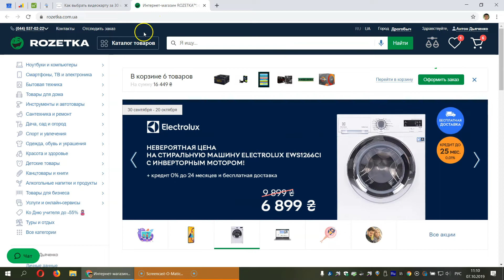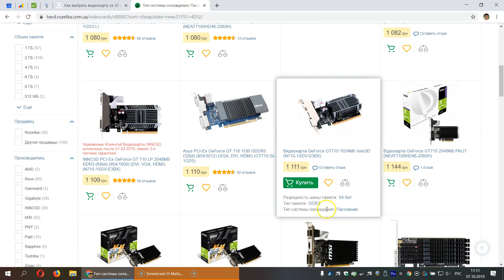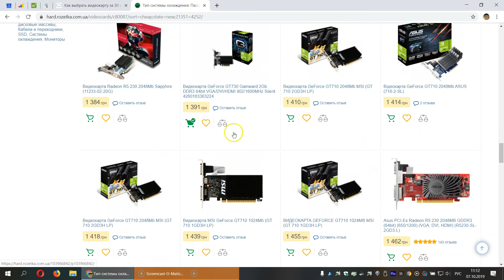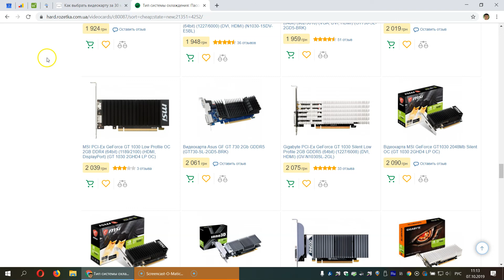Выбор видеокарты не для игр